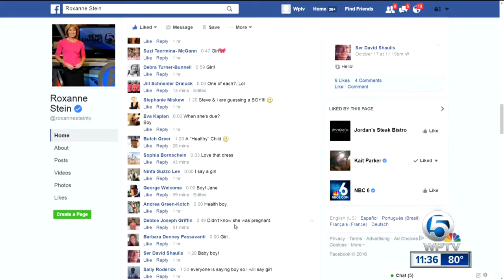Anchor Hollani Davis reveals if she's having a girl for boy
WPTV traffic reporter and anchor Hollani Davis reveals if she is having a boy or girl.